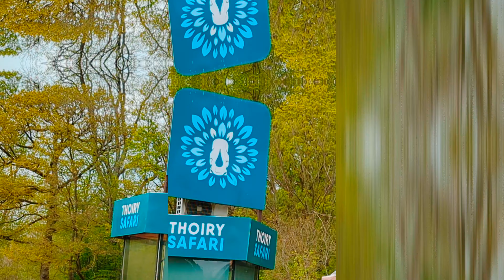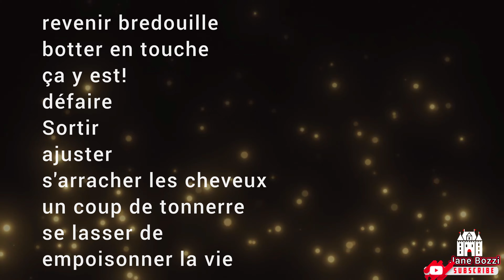Français Russe Dictionnaire. Французско русский словарь Part 10. French Russian dictionary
Привет, друзья! 🍷🌷
Сегодня я представляю вам мой новый видео-словарь 📽️🗺️, который поможет вам погрузиться в мир французских выражений и идиом. В этом видео вы узнаете значение и контекст использования таких выражений, как 'revenir bredouille', 'botter en touche', 'ça y est!' и многих других.

Hello, friends! ☕🥞  Today, I present to you my new video dictionary, which will help you immerse yourself in the world of French expressions and idioms. In this video, you will discover the meanings and usage context of expressions like 'revenir bredouille', 'botter en touche', 'ça y est!', and many others. 🥖🇨🇵